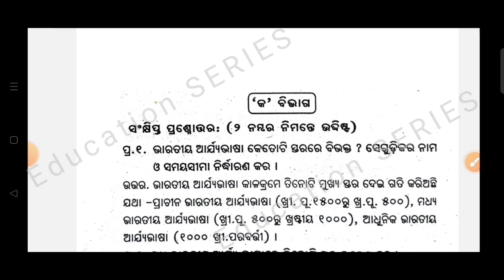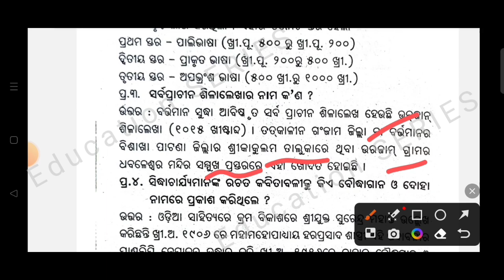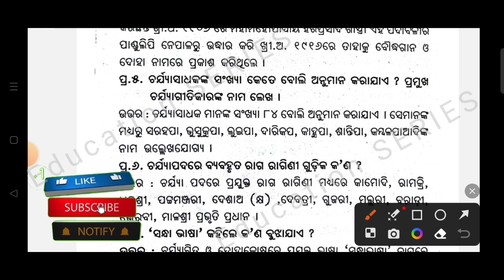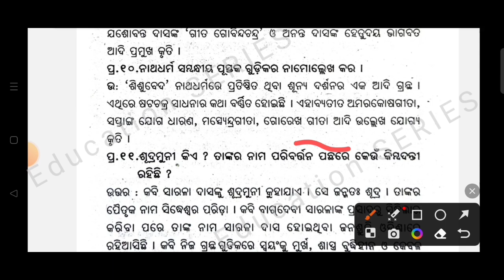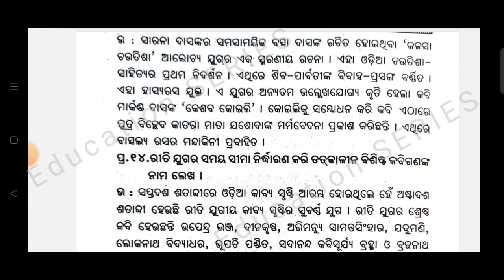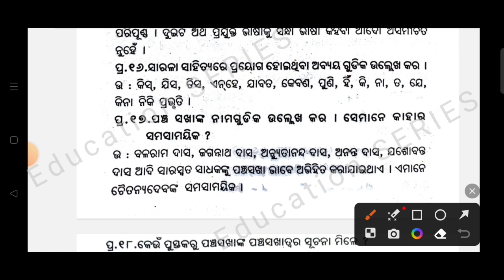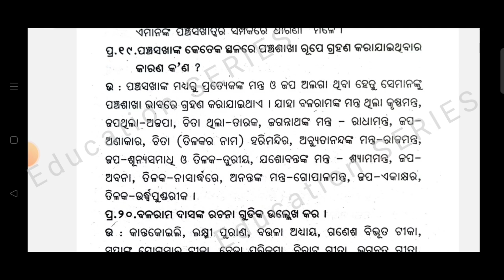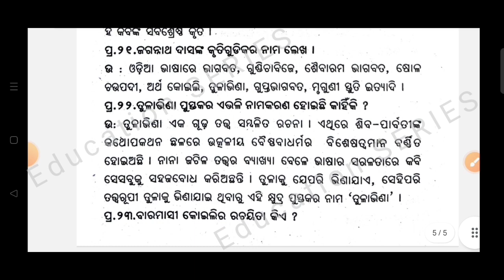+3 3Rd Semester || Odia Hon's || Core -5 || Unit -1 || 2 Marks Short Questions Answers || 2 ମାର୍କ